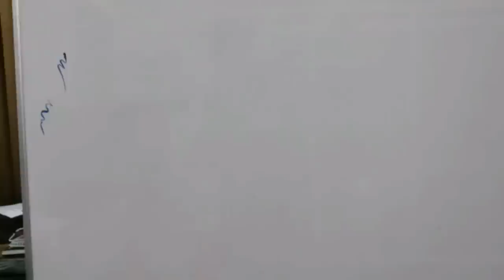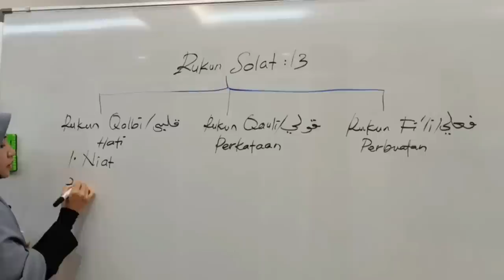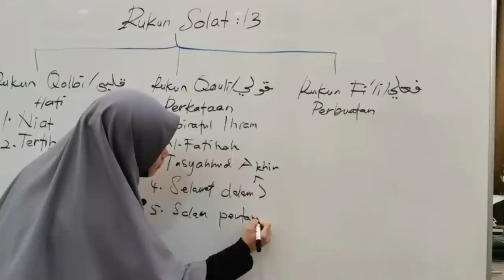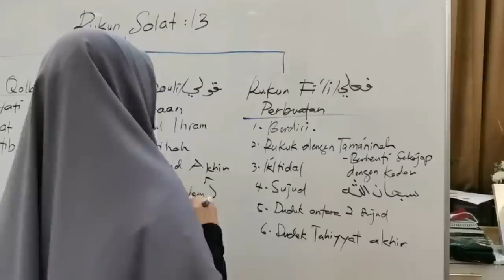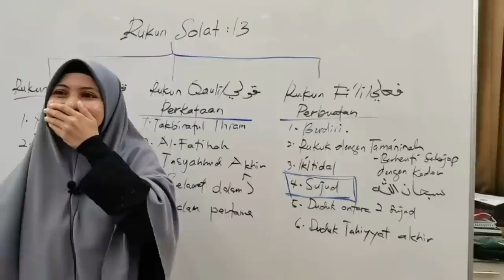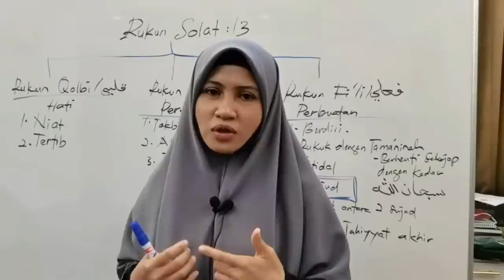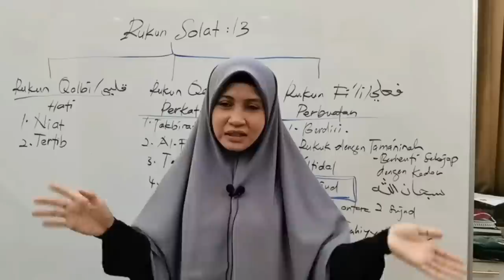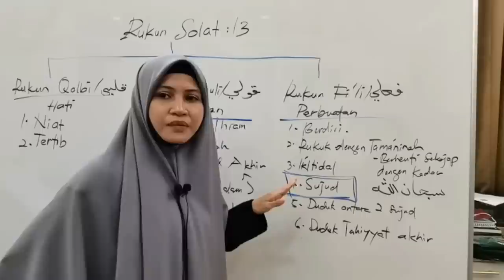PRAKTIKAL SUJUD YANG BENAR:KULIAH KITAB RIYADHUS SOLIHIN SIRI 173 l USTAZAH ASMA' HARUN 2022